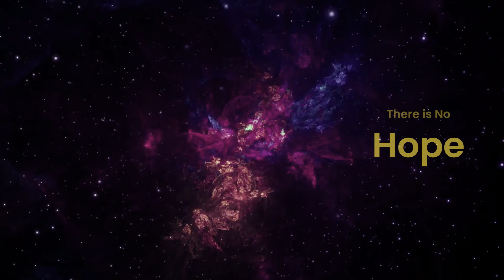M47W - World War [1vs1]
For Higher Level Members or Hero or Legendary members Only
One of the Finest tournament!!